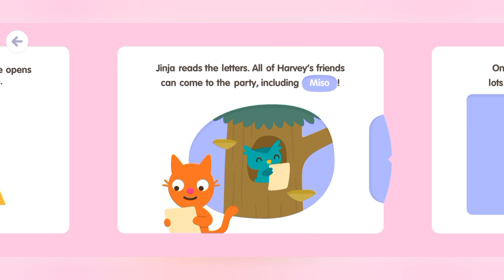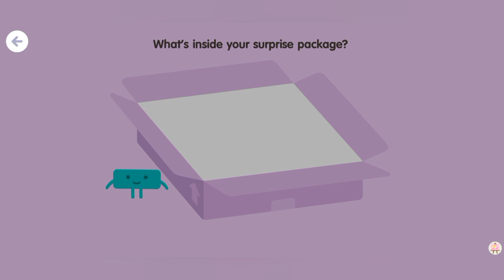SAGO mini SCHOOL gamplay - MAIL